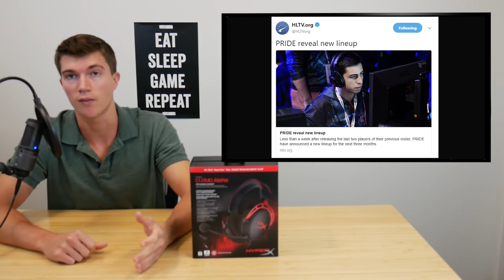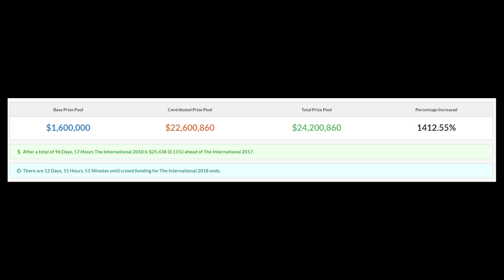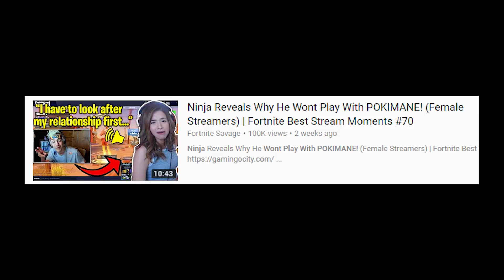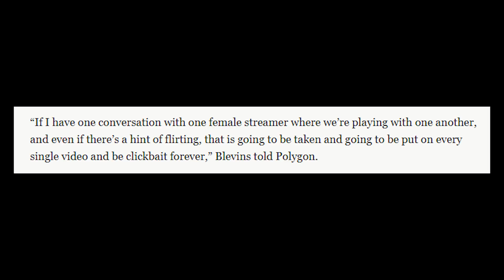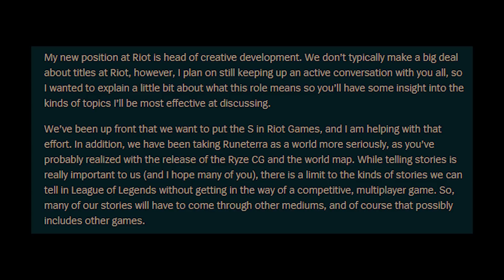Esports News | Ninja and Women, xQc Banned Again, Cloud9 ALMOST THERE, Smooya, Ropz, and More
Another crazy weekend for Esports as Smooya and Ropz might be trolling us, TI8 approaches, Ninja hits the news again, xQc receives another ban and Cloud9 continue their miracle run.

00:17 - CSGO
2:52 - Dota 2
4:17 - Fortnite
7:09 - League of Legends
11:28 - Overwatch
13:42 - Rocket League